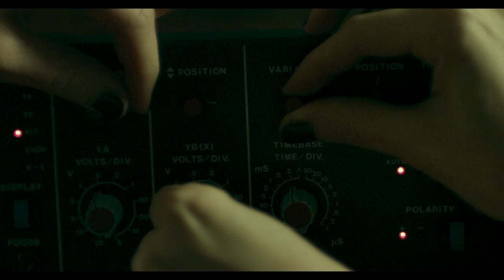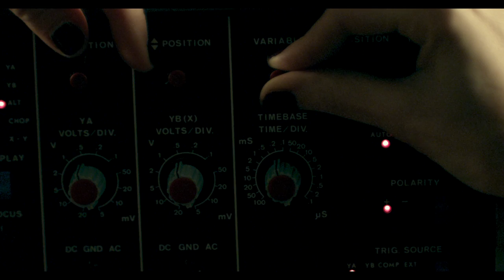Giana Factory - I Live at Night (Official video)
Directed by Diana Ø. Tørsløv Møller.
DOP Troels Rasmus Jensen.
Camera Assistant: Alexander Arnild Peitersen
Production: Diana Ø. Tørsløv Møller and Tusnelda Frellesvig.
Edit: Diana Ø. Tørsløv Møller
Edit consultants: Rasmus Nyholm Schmidt and Troels Rasmus Jensen.
Colorgrading: Diana Ø. Tørsløv Møller
Makeup: Mette Munch and Gitte Samsøe
Boy: Rasmus Knutzen Nielsen
Girls: Giana Factory (Lisbet Fritze, Loui Foo and Sofie Rasmussen)
Other Characters: Nadia Temani, Linda Temani, Helene Nymann.

Thanks to:
Henrik Vibskov and Wood Wood.
Labitat - especially Signout and Frank.
Planteimporten at Vesterbro and Myrna.
Film Workshop at Danish Film Institute, Prami Larsen.
RGBA, Virgil Kastrup.
School of Architecture, Cph.
Ulrich T Wiwel.
Ben Rosenzweig and Billie Dreyer Rosenzweig.
Helene Nymann.
Julie Keinicke, Kristine Jacobsen, Signe Kramer Mikkelsen og Thea rudnicki, Mette Hougård Sixhøj Sørensen.